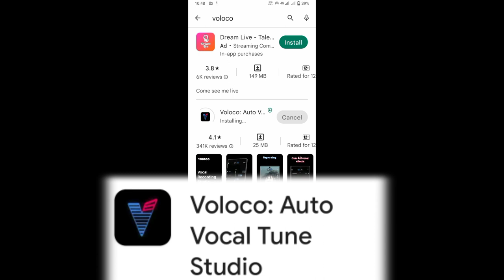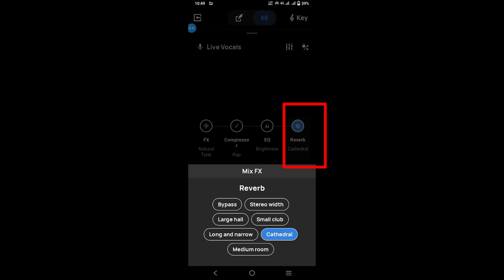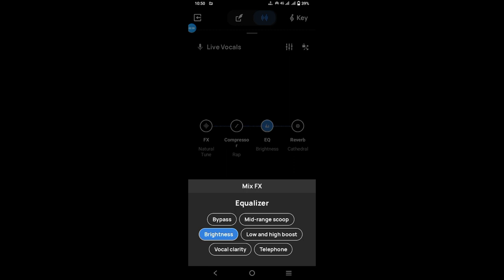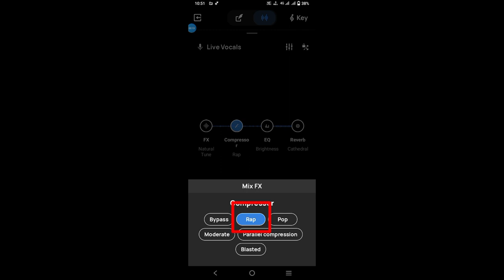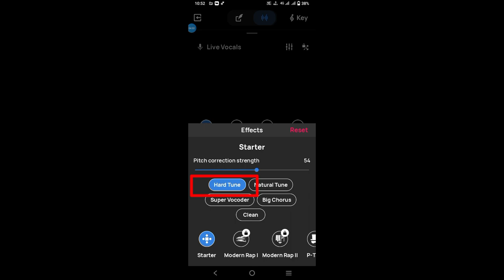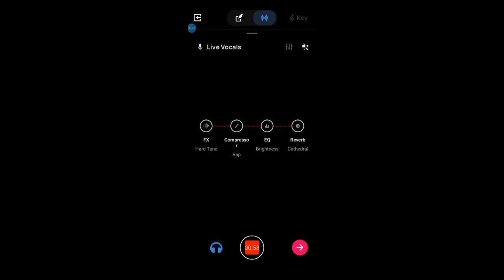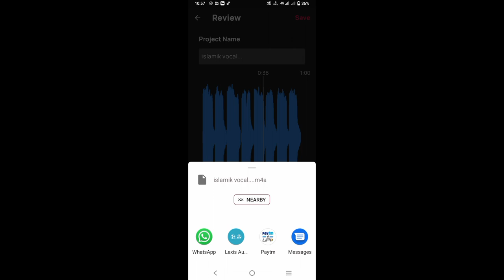ইসলামিক ভোকাল কি ভাবে তৈরী করবেন | best of audio editing app | islamik vocal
This video is helpful and audio editor app tutorial.this apk name is VOLOCO Auto tune

islamik vocal
voice editor
recording app
best voice editing app
musc maker app